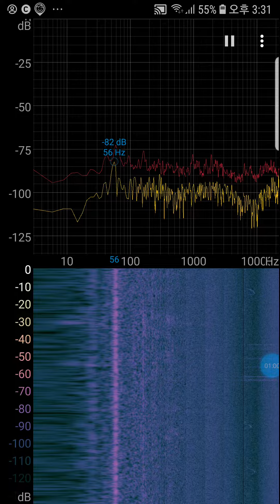In Sep 11 3:30pm 2022,Even daytime,Who did terror high frequency😇 over 10,000Hz at home since Mar11?